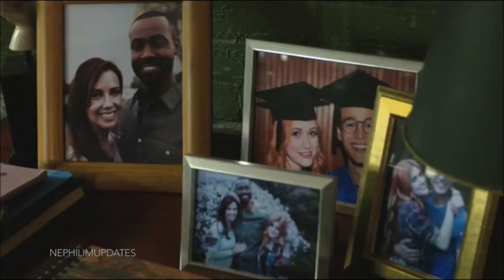Clary Fray and Simon Lewis - Best Friends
VIDEO Edit - Clary Fray and Simon Lewis - Best Friends for Life
Ft - Alberto Rosende and Katherine Mcnamara